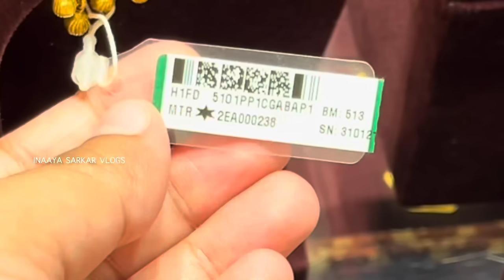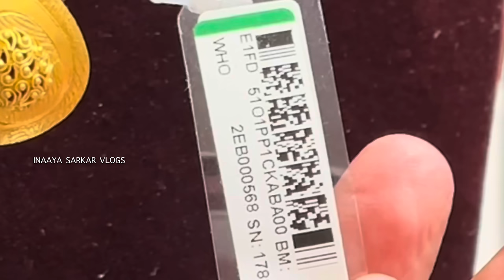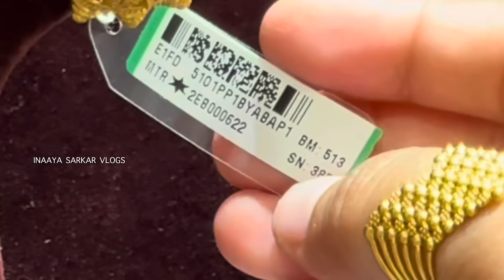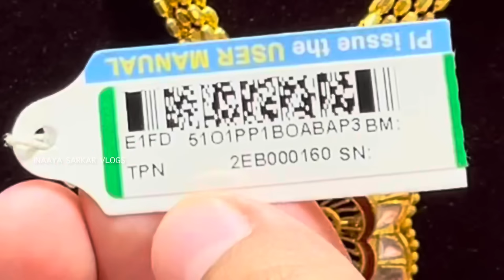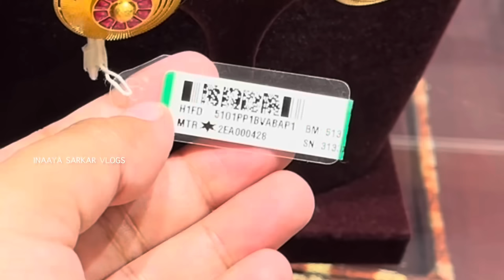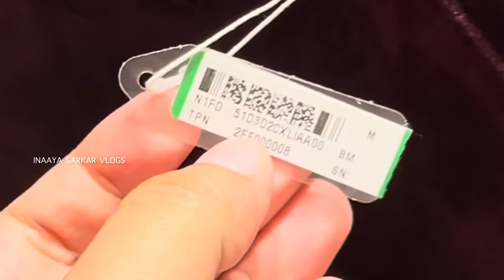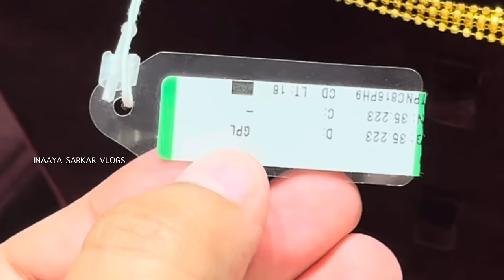Tanishq Trendy Chain Necklace Design with Price and Weight | Chain Pendant and Earrings Design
All V.A which I mentioned can be changed any time. Because making changes can be revised any time. All price are approximate price. Price can be changed.

Tanishq J M Road store address -
 Jangli Maharaj Road
 Opp. Modern High School, Shivajinagar
 Pune 411005
 Maharashtra